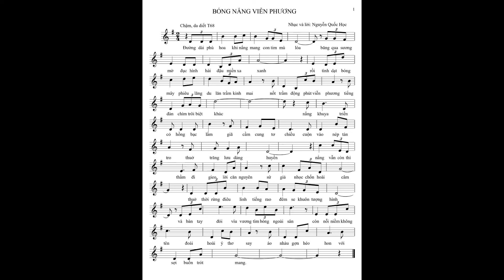Kts Nguyễn Quốc Học - Bóng Nắng Viễn Phương (guitar Thiên An - Lệ Hồng)